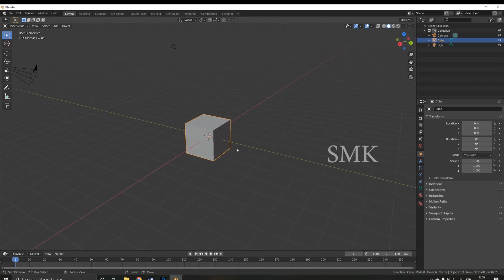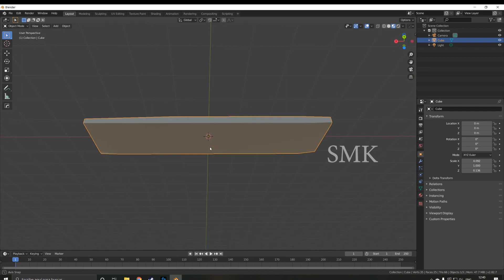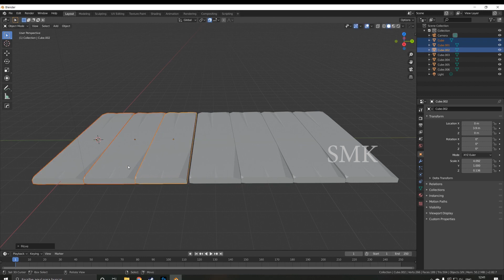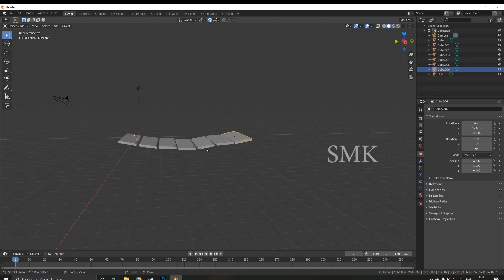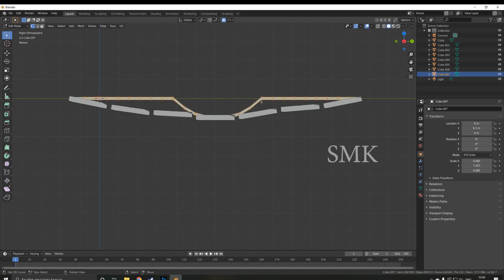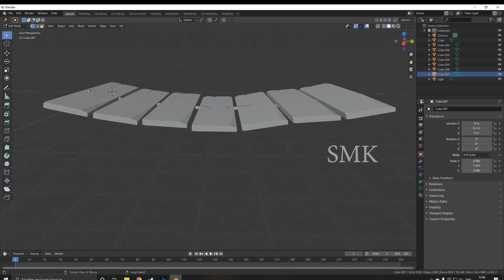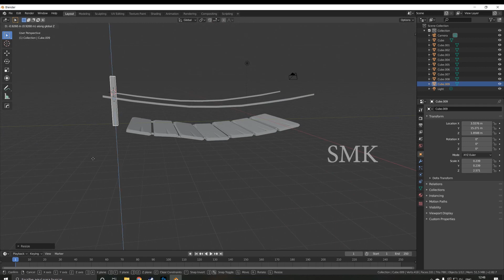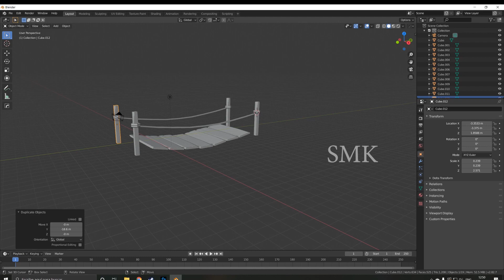Low poly wooden bridge tutorial Blender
In this tutorial, I show you how to fill any object in Blender with Low poly wooden bridge tutorial Blender

Blender tutorial for beginners! The long awaited reboot of the popular fluid tutorial, completely remade for Blender . New videos will be uploaded every other day to this channel.

You can find all the links here.

Heart Touching Animated Short Film Sweet Cocoon

A lonely jealous sister { Spell Bound } Animation Short film

Pillow 3d modeling tutorial